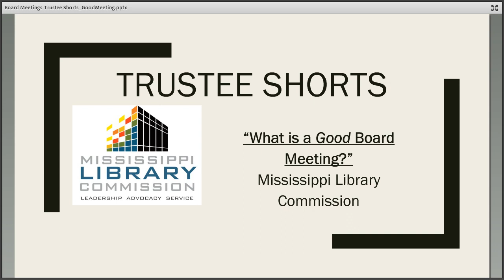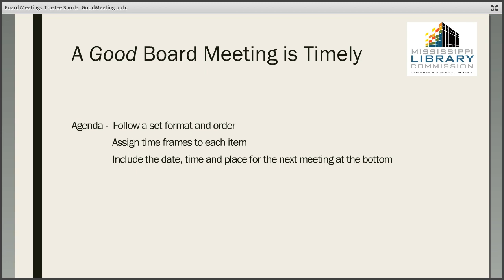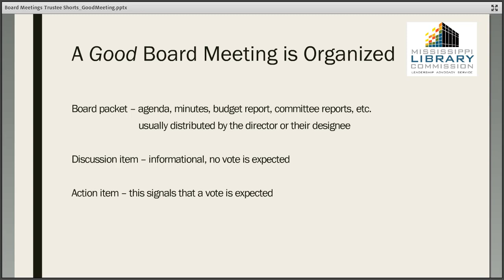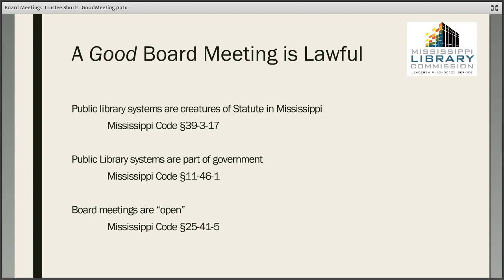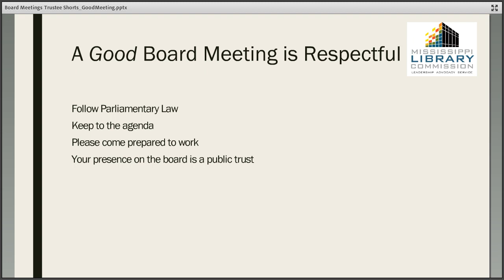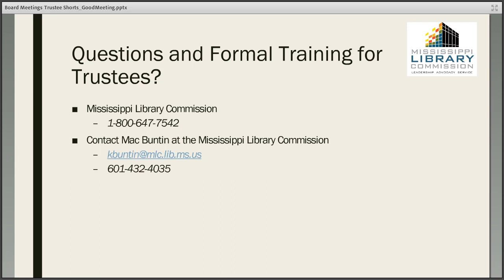Trustee Shorts What Makes a Good Meeting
Ever wonder what makes a good board meeting? Check out this quick webinar to get some tips and tricks from Senior Consultant Mac Buntin.